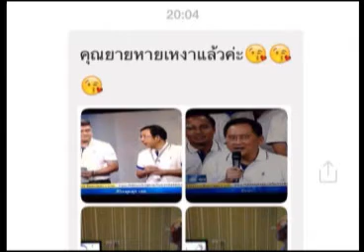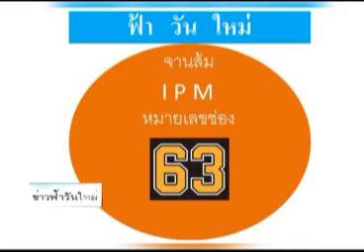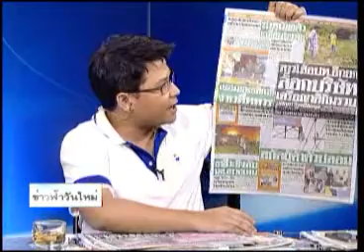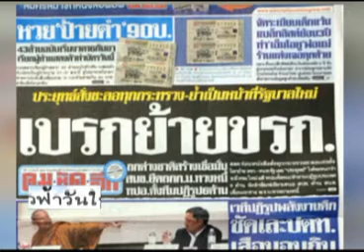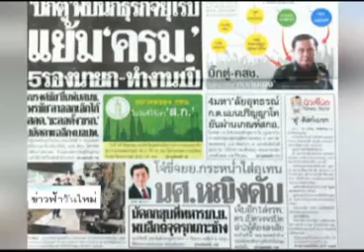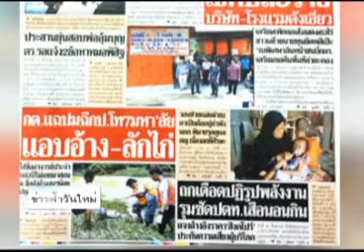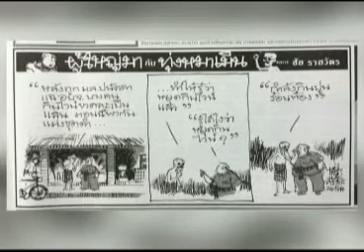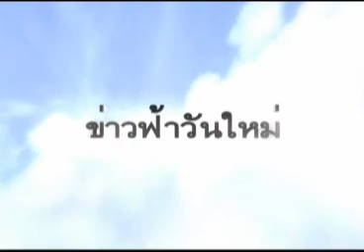ข่าวฟ้าวันใหม่ 28 08 57 เบรค2